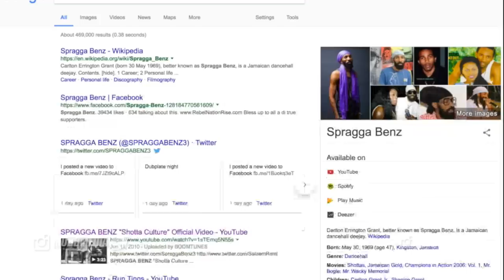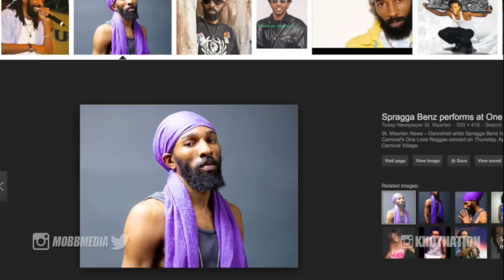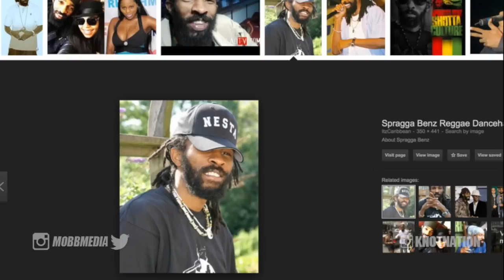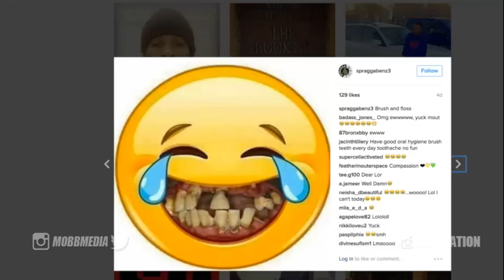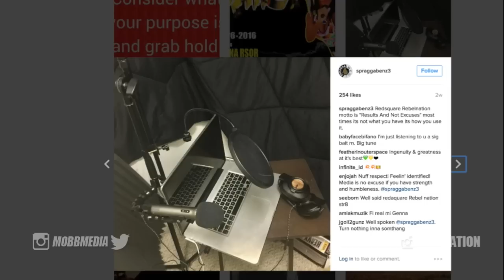SPRAGGA BENZ LOCS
NEW VIDEOS MON - FRI | DREAD HEAD | STONER

Episodes Include:
Marijuana Monday
Dread Review Tuesday
Smoke Session Weednesday
Dread Review Thursday
Freeform Friday

LIVESTREAMS
Mon - Fri 4:20PM EST.

KNOTLOCKS 2.0 UPDATES | 1st & 15th of every month.